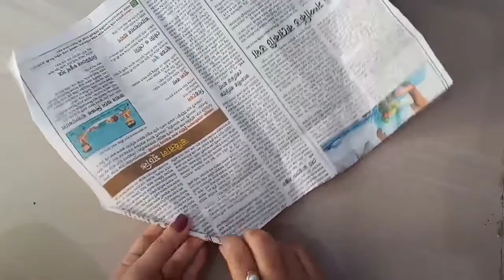Best DIY idea/ recycle bangles.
In this video I'm sharing with you a beautiful & attractive flower basket. Reycle newspapers, cardboard & bangles. DIY home  decoration ideas, DIY crafts, recycled crafts, wollencrafts.